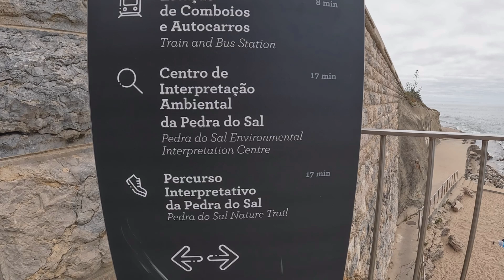📍 PAREDE 😍 2775 🇵🇹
Conheça a Vila de Parede, no concelho de Cascais, com as suas praias, património, cultura e serviços. Saiba mais sobre a sua história, heráldica, geografia, notícias, fotos, vídeos, curiosidades e muito mais
🚶🚶‍♀️🚶‍♂️👩‍🦯 Siga a Vila de PAREDE...
Desenvolvido por / Powered by Fernando Fánan
❓Tem algum Negócio, Empresa ou Serviço na Vila de Parede ?? 👉 Anuncie o seu Negócio, Empresa ou Serviço no website Vila de Parede